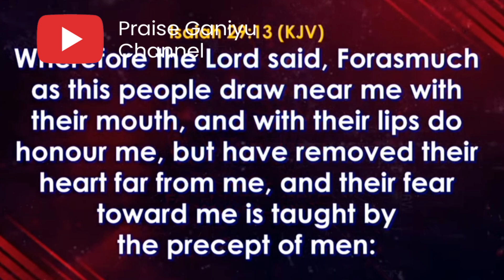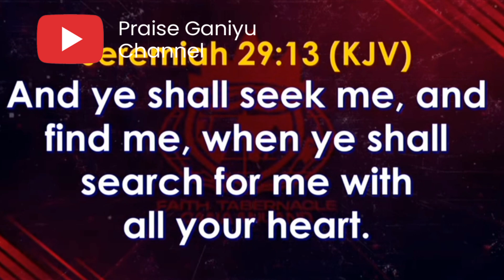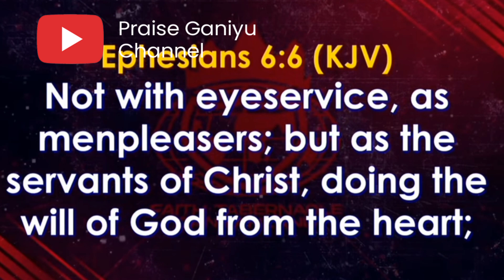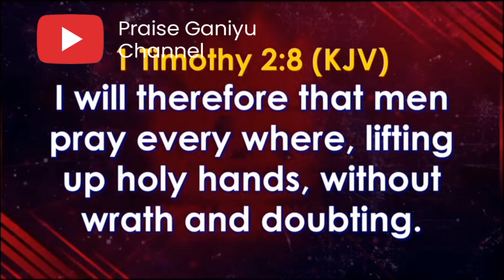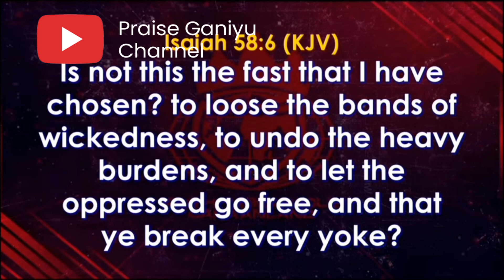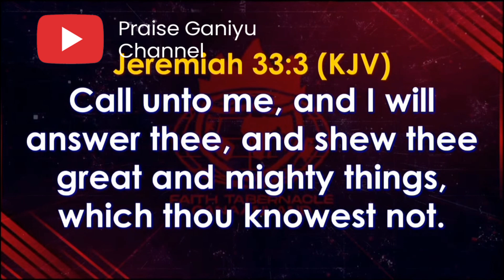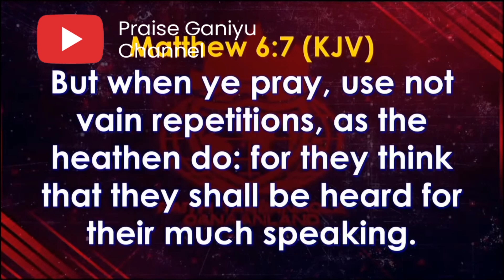HOW TO GET YOUR PRAYERS ANSWERED - BISHOP DAVID OYEDEPO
BISHOP DAVID OYEDEPO TELLS CONGREGATION WHY THEIR PRAYERS ARE LIKELY NOT TO GET ANSWERED.

THIS HAPPENED AFTER SOMEONE CAME TO ME FOR PRAYERS AND LATER ASKED ME FOR MONEY

You can join the WhatsApp and telegram group below😊

Bishop David Oyedepo,David Oyedepo, Bishop Oyedepo,winners church,winners,
living faith church worldwide,living faith, winners church live service,Bishop ABIOYE,Pastor Isaac Oyedepo,David Oyedepo JnR,International ministers conference,IMC,Pastor Faith Oyedepo